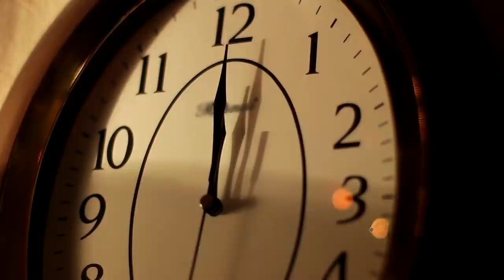DO NOT try this at home! SCARY GAME can go VERY WRONG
Scary games you should not play! DO NOT try this at home! The Snowman ritual can go VERY WRONG. For more scary paranormal 3am games and challenges, watch my creepy ghost game playlist

I create haunted, paranormal videos on this channel.